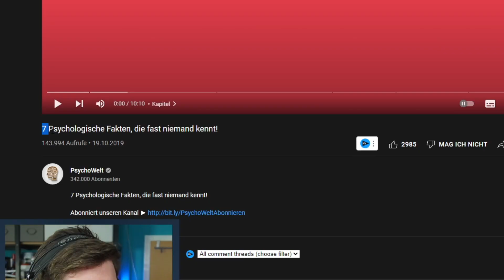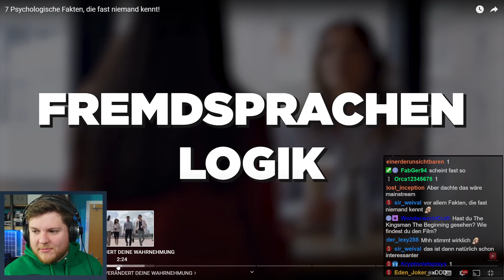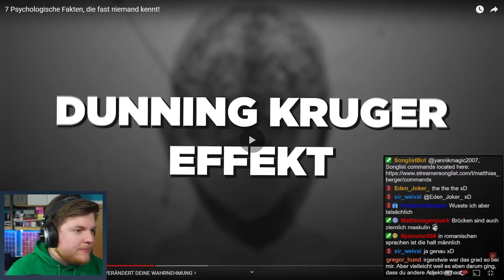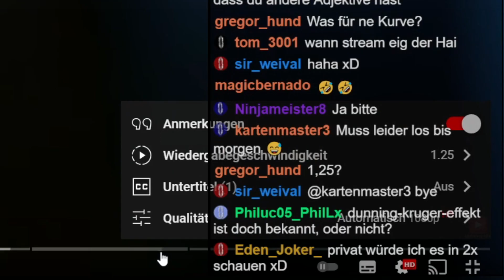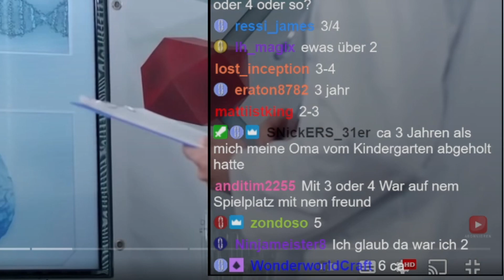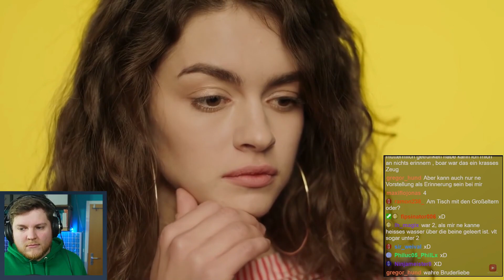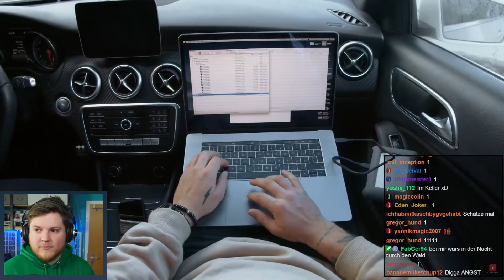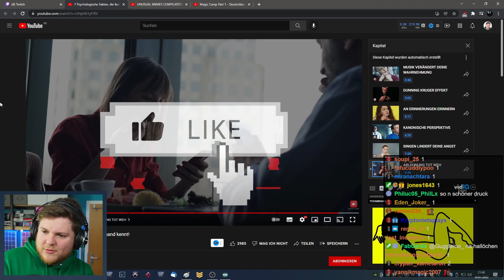7 Psychologische Fakten, die DU nicht kennst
Heute gibt es meine Reaktion auf das Video "7 Psychologische Fakten, die fast niemand kennt" von Psychowelt. Ob das stimmt? Das erfahrt ihr in dieser Folge Matti reagiert auf Psychologie, viel Spaß mit diesen Hacks und Tricks!

Euer